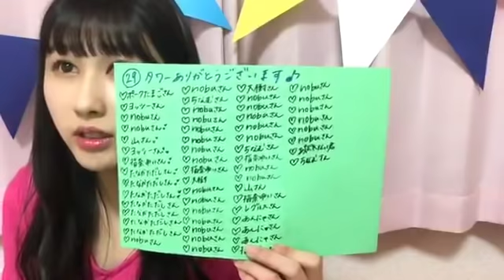山本 杏奈（=LOVE） 2018年10月21日22時08分 SHOWROOM配信